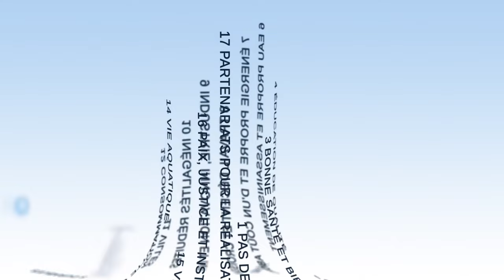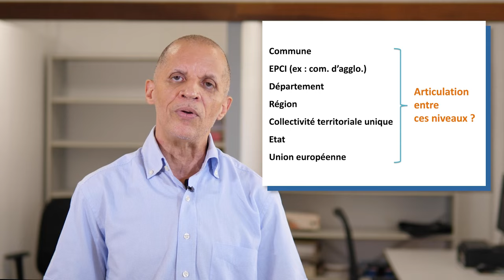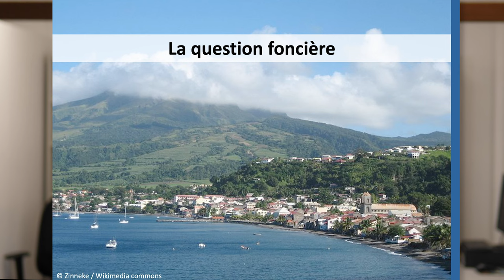La mise en politique du développement durable dans les Outre-mer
de la mise en politique du développement durable dans les Outre-mer. Il montre que si la population prend aujourd'hui bien conscience de ces enjeux, une véritable mobilisation peine encore à voir le jour. Il évoque des pistes d'actions pour renforcer le mise en pratique du développement durable.